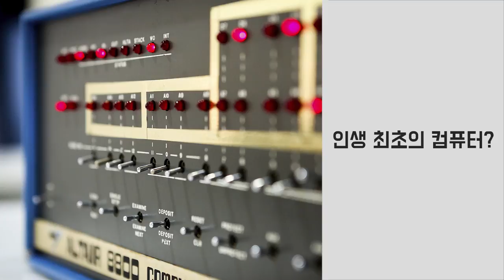[내인생의컴퓨터] 넥슨코리아 하재승 선임연구원 편